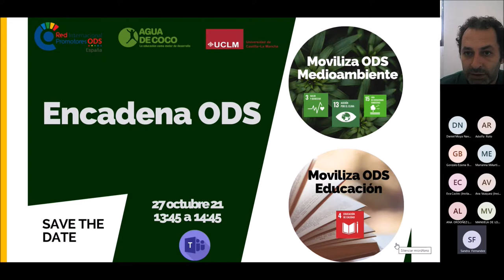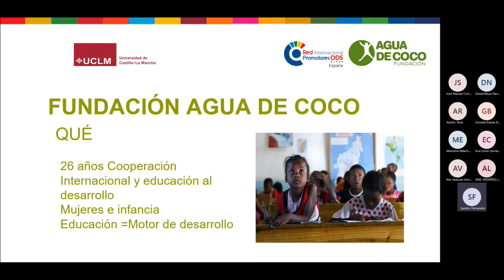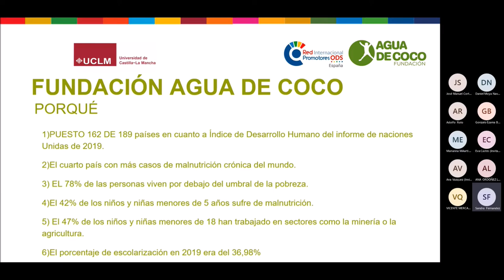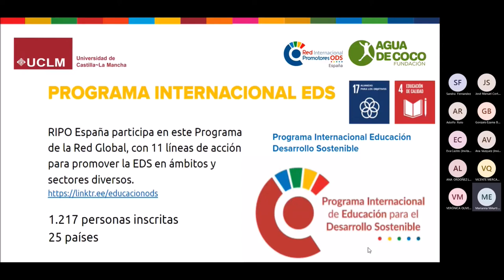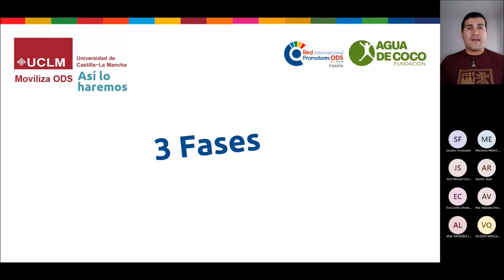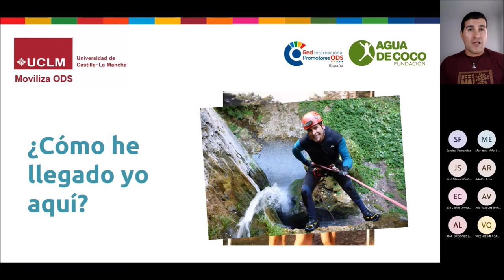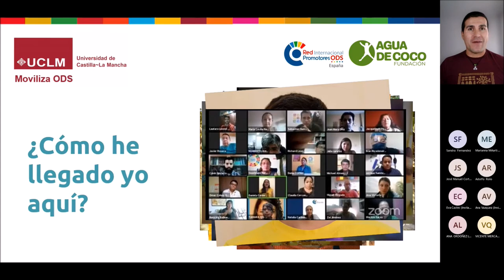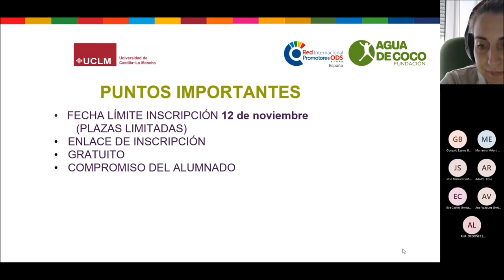MovilizaODS UCLM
EncadenaODS con la Universidad de Castilla la Mancha en Albacete y la RIPO España
- Moviliza ODS Educación
- Moviliza ODS Medioambiente